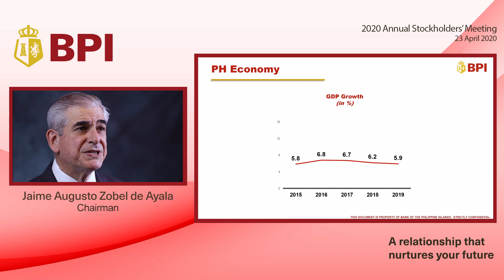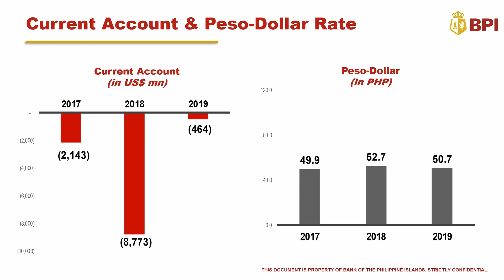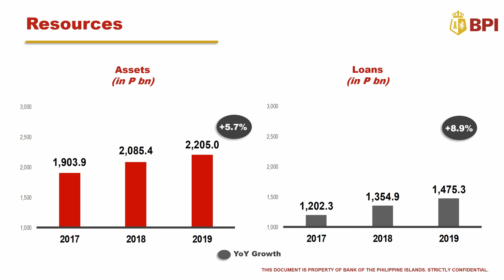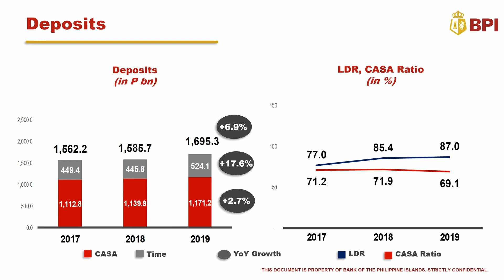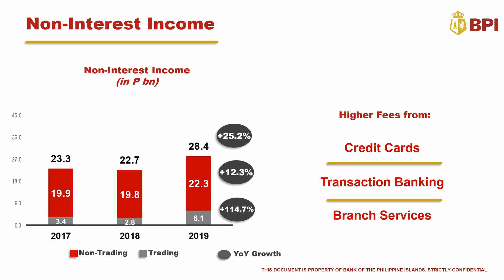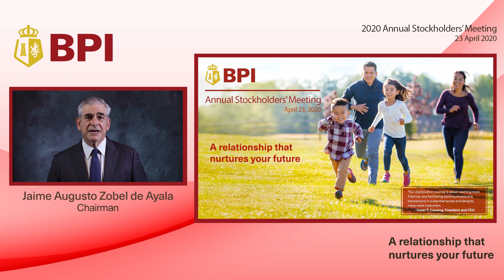BPI 2020 Annual Stockholders' Meeting | Message of the Chairman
"BPI has always been a high quality bank, and considerable effort has been made in the last few years to reinforce this view.  The bank continues to get high marks from regulators for its strong capital position, good asset quality, prudent management, good earnings, ample liquidity and relatively low sensitivity to market risk," said BPI Chairman and Ayala Corporation Chairman & CEO Jaime Augusto Zobel de Ayala at the BPI 2020 Annual Stockholders' Meeting on April 23, 2020.

Watch now.